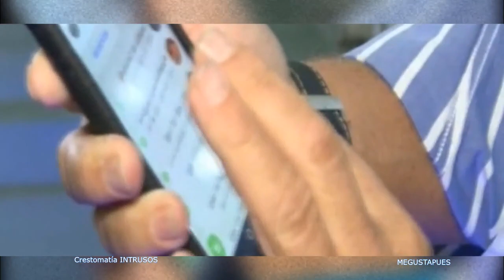Alfredo Adame lanza advertencia a Carlos Trejo tras ventilar su número telefónico